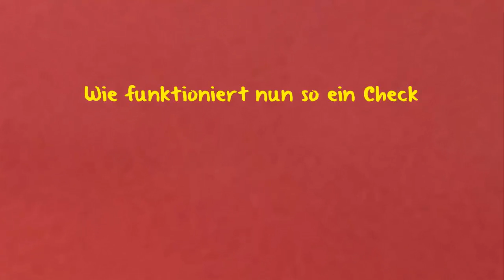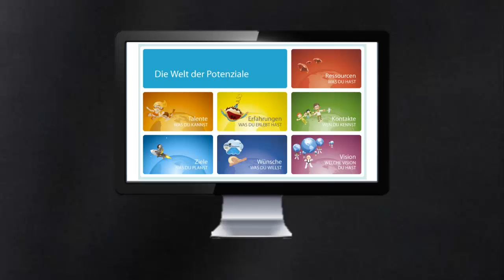myVideo2go: ErklärVideos(ExplainerVideos), MarketingVideos, Imagefilme: Beispiel CrealiityCandidates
Video erstellt von myVideo2go. Bei myVideo2go kannst du dir coole ErklärVideos (ExplainerVideos), MarketingVideos und Imagefilme erstellen lassen. Info